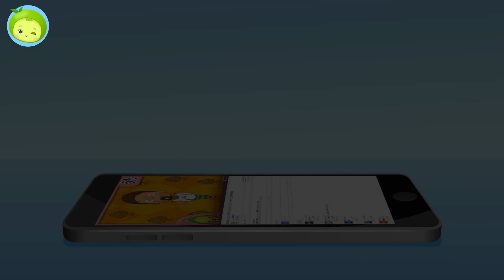はぐれちゃったよ | やんちゃなトーマス | まめきゅん MAMEKYUNN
やんちゃなトーマス :  はぐれちゃったよ